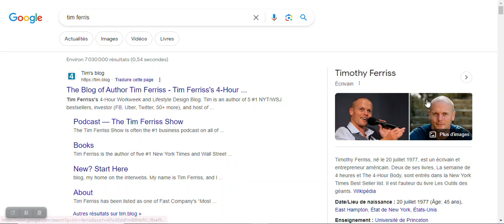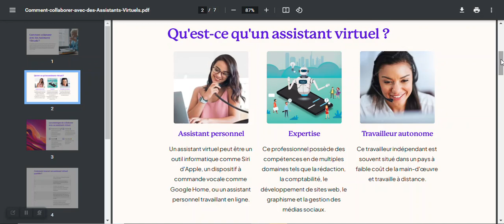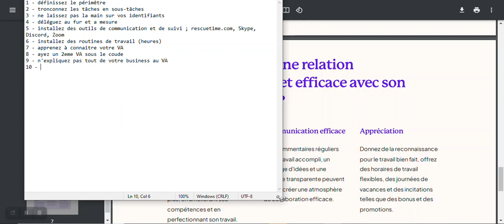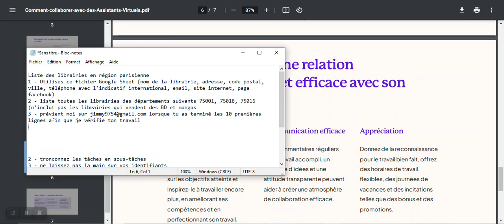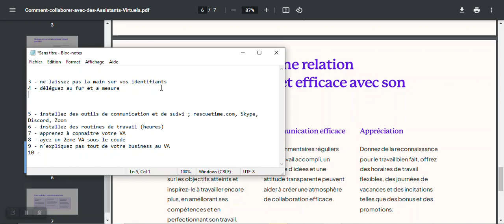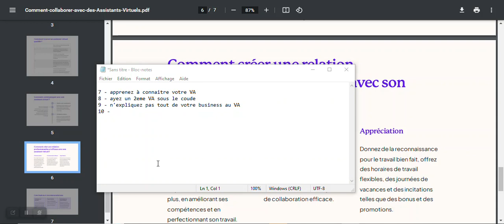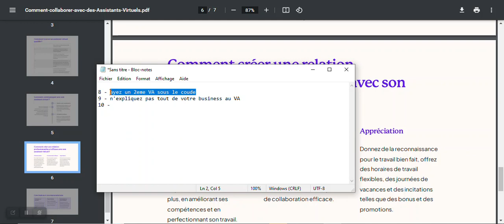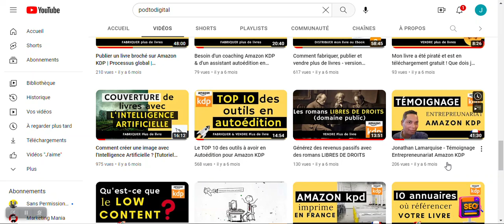Comment trouver et collaborer avec un assistant virtuel pour booster votre entreprise | Astuces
📽️ Dans cette vidéo inédite de 30 minutes, je partage avec vous mes meilleures astuces, techniques et méthodes pour chercher, trouver et collaborer avec un "assistant virtuel". 🌐💡: Mon service

En tant qu'entrepreneur chevronné avec plus de 23 ans d'expérience, j'ai travaillé avec pas moins de 10 assistants virtuels provenant de Madagascar, d'Inde, du Cameroun, du Sénégal, et bien d'autres pays encore. Grâce à leur précieuse contribution, j'ai pu atteindre des niveaux de productivité et d'efficacité incroyables.

Dans cette vidéo, je vous livre mon témoignage personnel ainsi que mes retours d'expérience concrets pour vous aider à trouver le parfait assistant virtuel qui propulsera votre entreprise vers de nouveaux sommets. 📈💪

💼 Découvrez comment déléguer intelligemment vos tâches pour vous concentrer sur l'essentiel.
⚙️ Apprenez des techniques éprouvées pour recruter les meilleurs assistants virtuels.
🌍 Explorez les avantages de la collaboration avec des assistants venant de divers horizons culturels.

Ne manquez pas cette opportunité unique de découvrir les secrets de la réussite entrepreneuriale grâce à un assistant virtuel de confiance. 🎯🔥